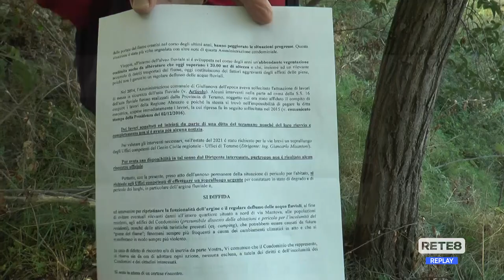Giulianova - Diffida al Genio Civile per l’argine del Salinello